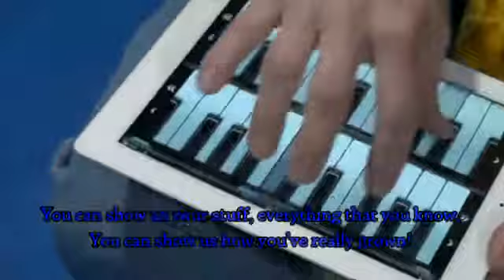WHY MCAs 2013